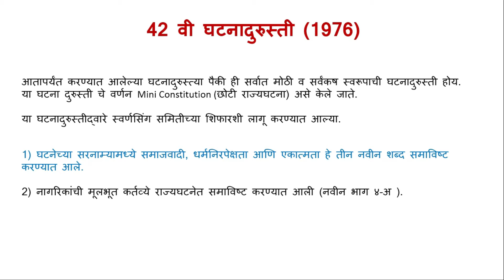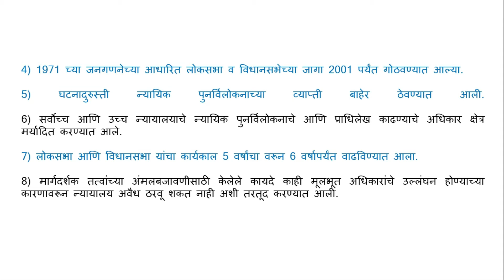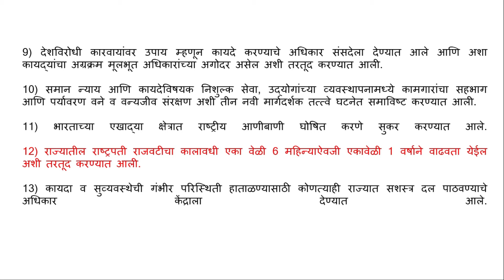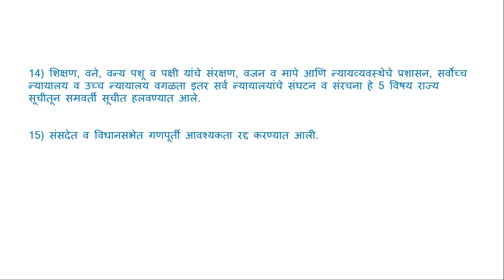42 वी घटनादुरुस्ती | Mini Constitution | MPSC | UPSC | PSI-STI-ASO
42 वी घटनादुरुस्ती
Mini Constitution